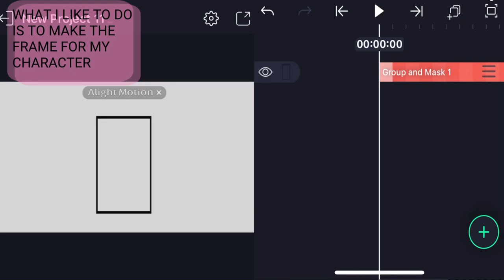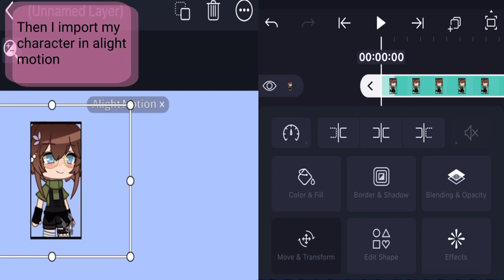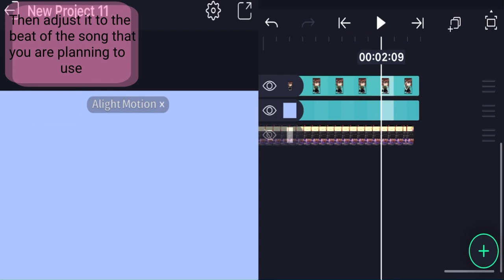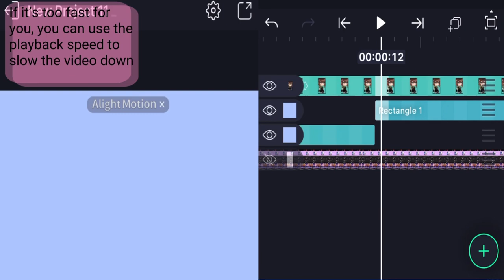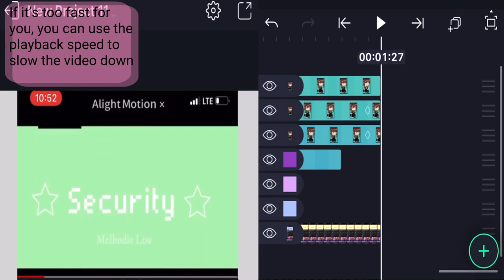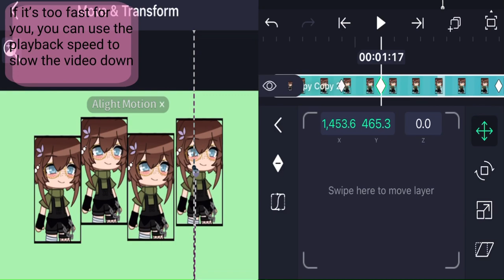Animation Tutorial poorly explained.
I don’t know what to call this so I’m calling animation tutorial 😃